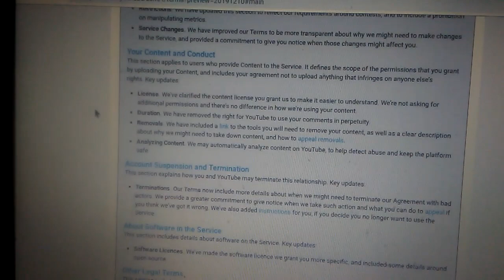YouTube is about to update terms of service on December 10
i'm about to cry right now because terms of service is updating. (i have to be careful of youtube)